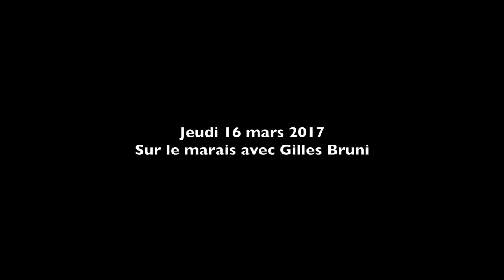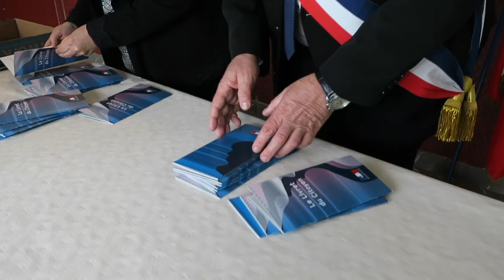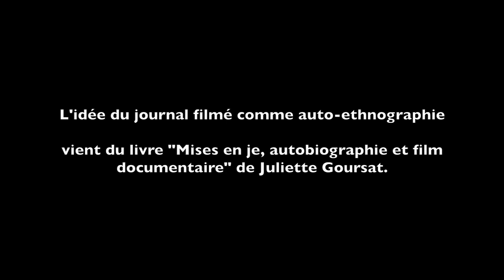Journal filmé 62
Journal filmé 62 du 16 au 21 mars 2017